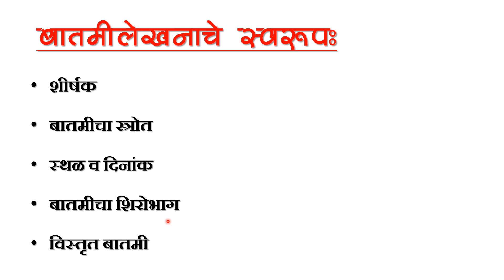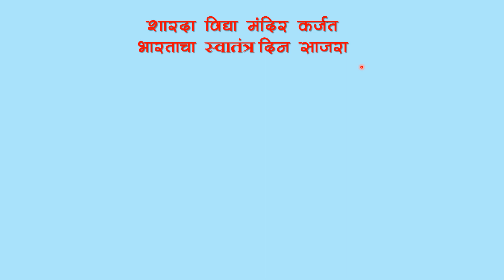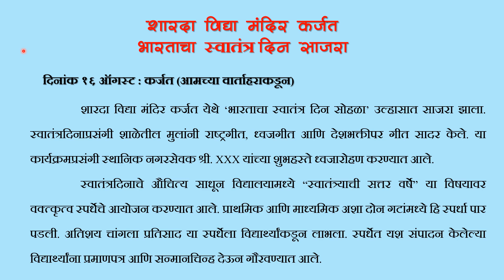दहावी मराठी बोर्ड परीक्षा | बातमिलेखन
दहावीच्या सर्व विडियो पहाण्यासाठी खलील लिंक वर क्लिक करा.